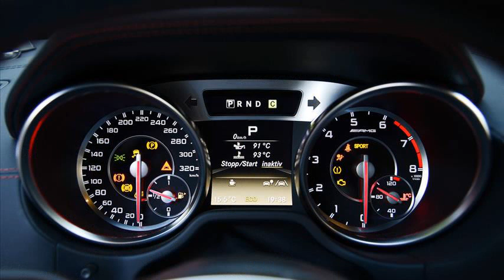2013 mercedes benz sl63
2013 mercedes-benz sl-class sl63 amg
2013 mercedes benz sl63 for sale
2005 mercedes sl500
2013 mercedes benz sl63 review
2013 mercedes benz sl63 amg specs
2013 mercedes benz sl63 amg review